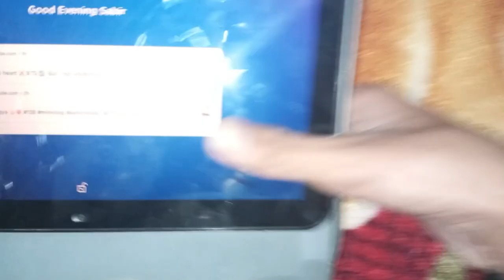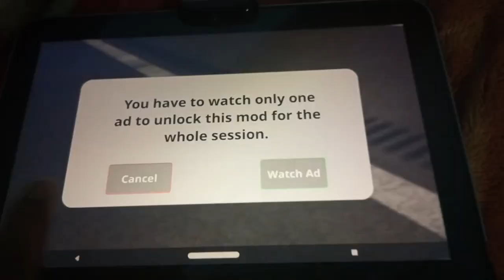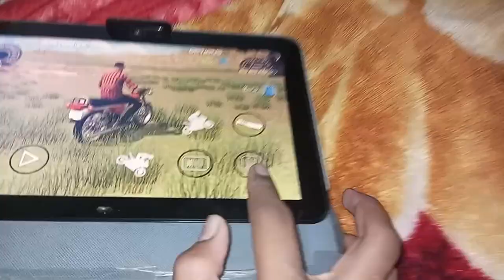Sabir Bhai chala bike le ke 😂😂😂